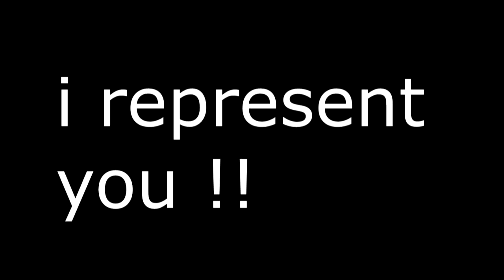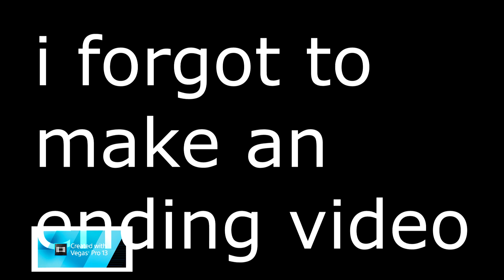KENDURI DENGAN PSG !! ( FIFA ULTIMATE TEAM - FIFA 16 ) ( MALAYSIA )